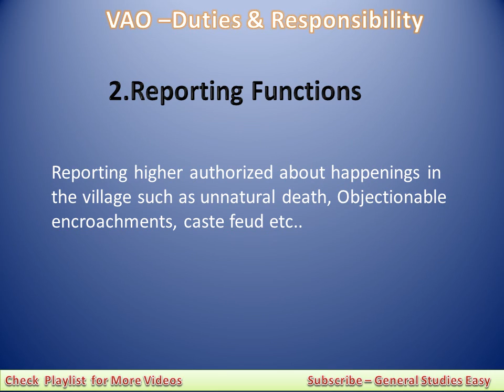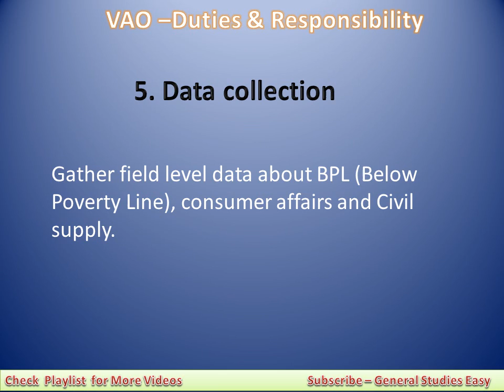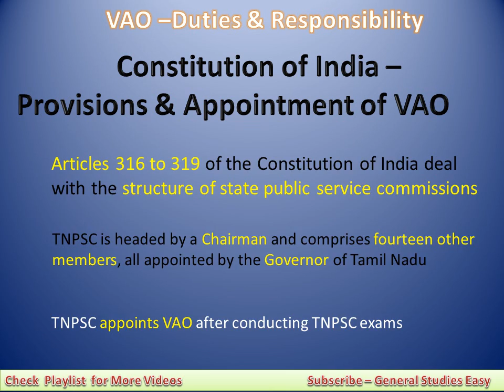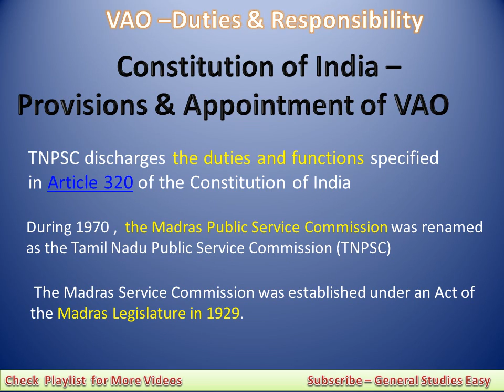GENERAL KNOWLEDGE | VAO | General Studies Easy